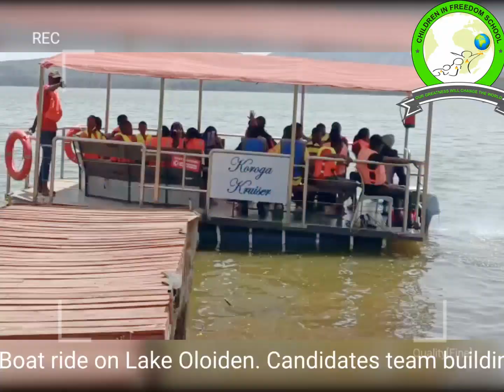Boat riding - We loved our Grade 6 & Standard 8 teambuilding weekend